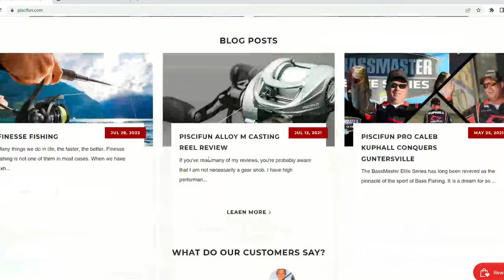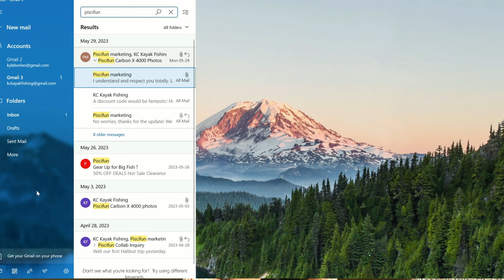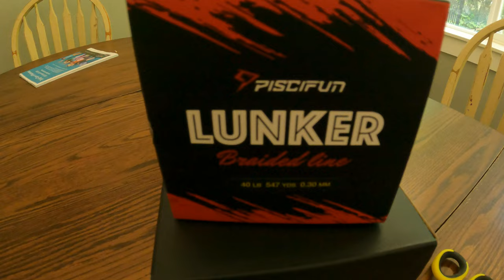BUDGET FRIENDLY Reel For Salt Water Kayak Fishing! (Piscifun Alijoz 300)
Our favorite reel for Salt Water Kayak Fishing! The Piscifun Alijoz 300!

The Alijoz 300 has been instrumental in our Kayak Fishing success and handles everything from big Lingcod to Chinook Salmon.  You'll never see any products on our channel that we don't actually use, and these reels are no exception.

For Canadian Shopping 🇨🇦

Piscifun Alijoz Baitcasting Reel, Size 300 Aluminum Frame Baitcaster Reel, 33LBs Max Drag, Available in 5.9:1/8.1:1 Gear Ratio, Freshwater and Saltwater Powerful Handle Casting Reel

Check Out Some Of Our Friends!!
West Coast Fishing Tackle

Back Country Skinz